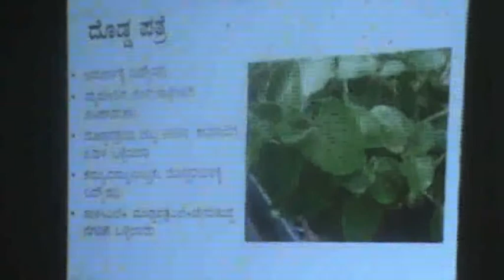ayurveda | uses of doddapatre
uses and application of doddapatre, explained at AYUSH (Government of Karnataka)